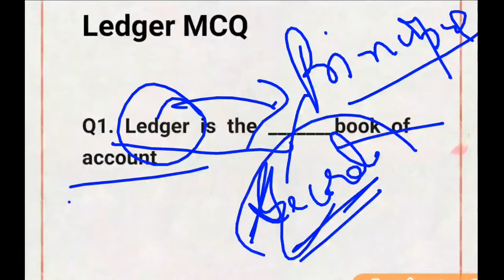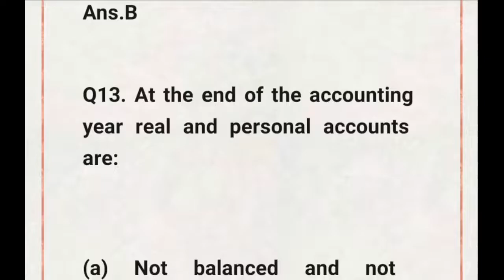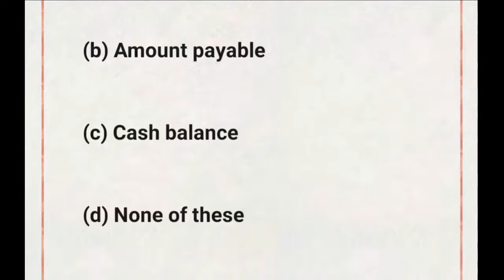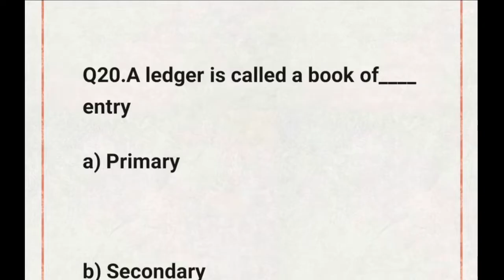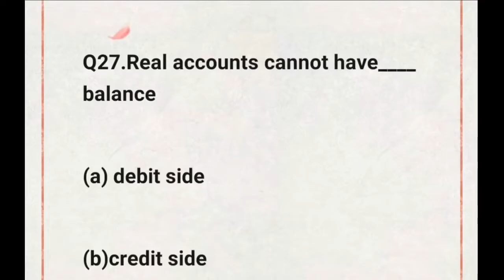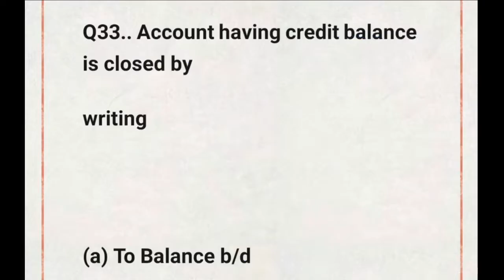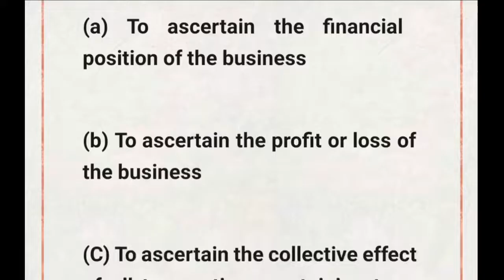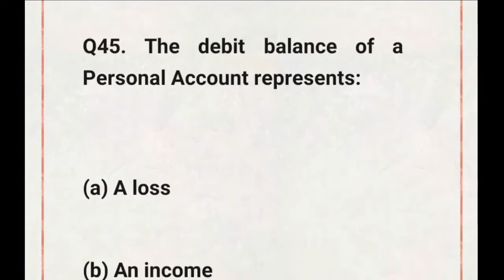Important MCQ's on Ledger for FAA Exam - mcqs on ledger account.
Important MCQ's on Ledger for FAA Exam.

In this video, we will discuss about the Important MCQ's on Ledger for upcoming jkssb  FAA Exam.